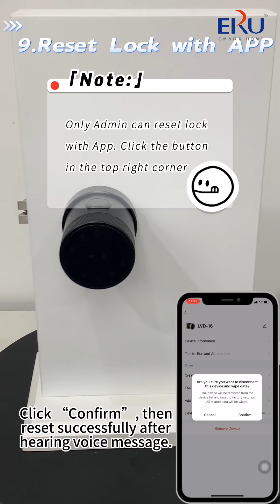Smart Door Lock-RD52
Smart Door Lock-Wireless
Access by: FingerPrint(semiconductor) , Password, IC Card, APP, Mechanical keys.WIFI(purchase extra WIFI gateway/hub to support),
Finger print capacity: 50 pcs
Password capacity: 50pcs
Card capacity: 30 pcs
APP:Tuya
Support: Google Home, Alexa
(Gateway will be needed),
Emergency power back (USB Port)
Mechanical key override
Water & Dust Proof: IP64